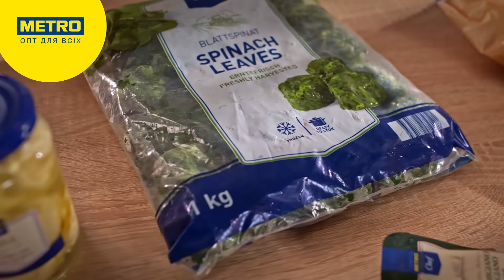ТиШеф: Соус-дип з артишоків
Соус-дип — різновид соусу для вмочування різноманітних закусок — від чипсів до морепродуктів на грилі.

Існує безліч варіацій таких соусів, утім, ми дуже радимо відтворити рецепт з артишоків. За основу ми взяли консервовані артишоки METRO Chef, а інші інгредієнти знайдете в новому випуску «ТиШеф»‎.